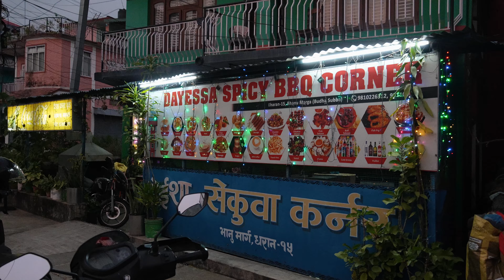DASHAIN TIKA WITH RELATIVES | SEKUWA MUKBANG | VLOG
Join us for a heartwarming celebration of Dashain, where family, tradition, and delicious food come together! In this special mukbang, we’ll be sharing our Dashain Tika ceremony with our beloved relatives, showcasing the rich customs and mouthwatering dishes that make this festival so special.

Watch as we honor our elders, receive blessings, and enjoy the festive atmosphere surrounded by loved ones. We’ll also indulge in an epic Sekuwa feast, featuring flavorful skewers of marinated meat grilled to perfection. From the spices to the tender texture, you won’t want to miss this culinary experience!